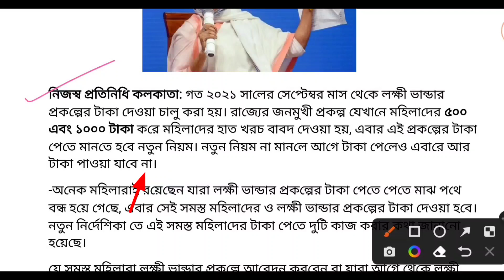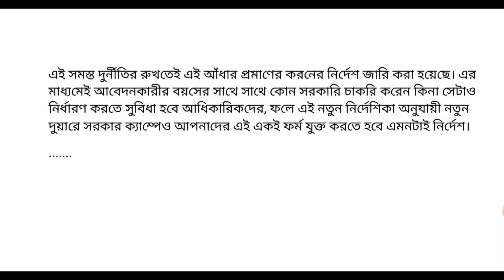Lakhir bhandar November update | নভেম্বর থেকে শুরু নয়া নিয়ম লক্ষ্মীর ভান্ডার বড় ঘোষণা নবান্ন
Lakhir bhandar November update | নভেম্বর থেকে শুরু নয়া নিয়ম লক্ষ্মীর ভান্ডার বড় ঘোষণা নবান্ন | lakhir bhandar october new update 2022

YOUR QUERIES / Topic Covered: 👇
laxmi bhandar new update news
lakshmir bhandar new rules
October & November month lakshmir bhandar new rules
laxmi bhandar november month payment
lakhmir bhandar form
laxmi bhandar november taka
laxmir bhandar payment
lakkhir bhandar
lakkhi vandar november month payment
লক্ষ্মীর ভান্ডার টাকা অক্টোবর নভেম্বর মাসের টাকা
লক্ষ্মীর ভান্ডার নিয়ম নতুন আবেদন 2022
লক্ষ্মীর ভান্ডার নতুন নিয়ম অনুযায়ী টাকা
লক্ষ্মীর ভান্ডার অক্টোবর নভেম্বর মাসের টাকা নিয়ম।
laxmi bhandar october november month benifit
lucky bhandar october november month benifit
new news lakshmir bhandar
লক্ষ্মীর ভান্ডার খবর lucky bhandar
কোন নিয়মে লক্ষ্মীর ভান্ডার টাকা দিচ্ছে
নতুন লক্ষ্মীর ভান্ডার টাকা কোন নিয়মে পাচ্ছে
নতুন লক্ষ্মীর ভান্ডার টাকা কোন নিয়মে দিচ্ছে
lakshmir bhandar october november month benifit
lakhir bhandar october november month benifit
Lakshmi bhandar new rules
Lakshmir bhandar installment date
lakshmir bhandar rupees
luky vandar prokolpo taka
লক্ষী ভান্ডার প্রকল্পের নতুন নিয়ম
লক্ষী ভান্ডার নতুন নিয়ম
নভেম্বর মাসে লক্ষী ভান্ডার টাকা
lokkhi bhandar october november month benifit
job alert
free job
free job alert
job vacancy
jobs